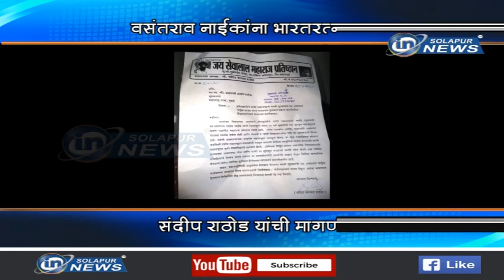SANDEEP RATHOD MAGANI